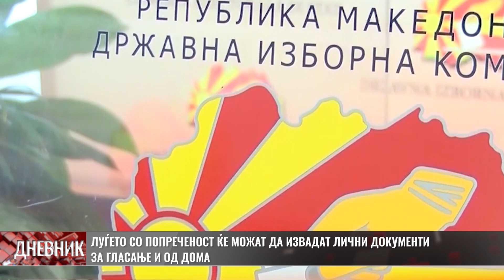Луѓето со попреченост ќе можат да извадат лични документи за гласање и од дома